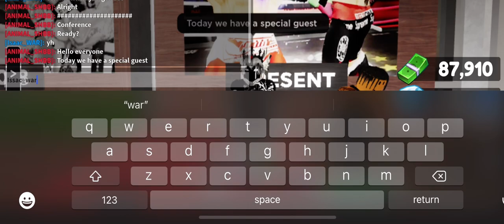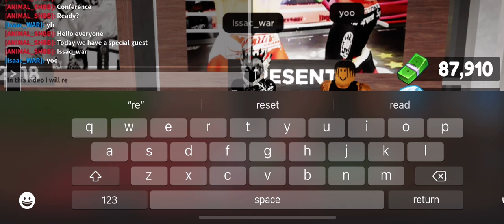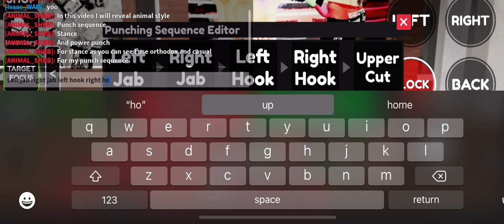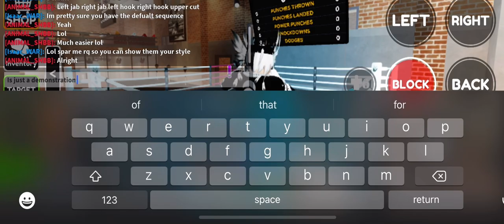Boxing Beta Roblox tutorial #3 ANIMAL STYLE